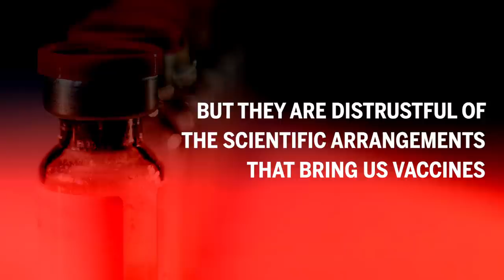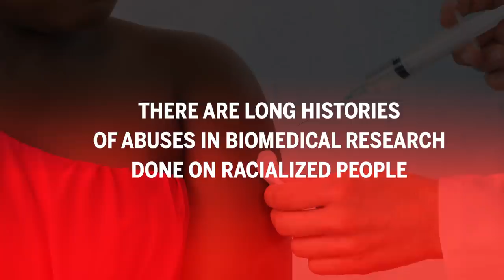Vaccine hesitancy: It's ok to ask questions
Maya Goldenberg, Associate Professor in the Department of Philosophy at the University of Guelph discusses vaccine hesitancy and why it's not unreasonable to ask questions surrounding the COVID-19 vaccine.